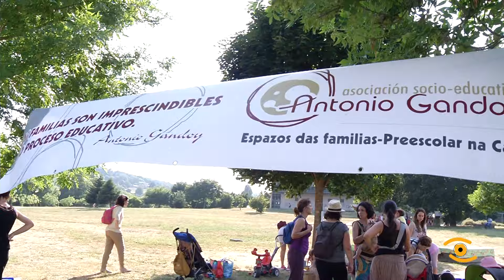Noticias de Lugo; Festa xogueteira da asociación Antonio Gandoy